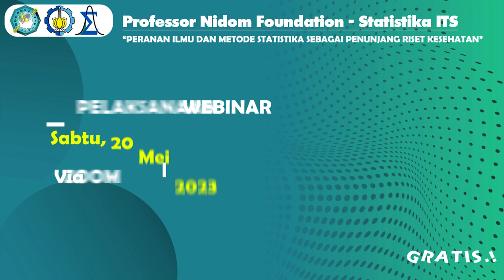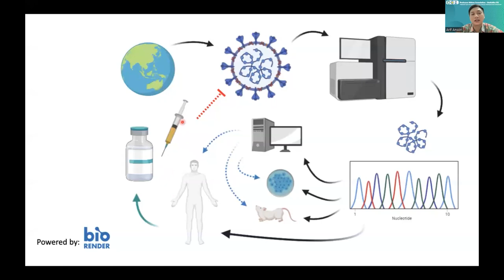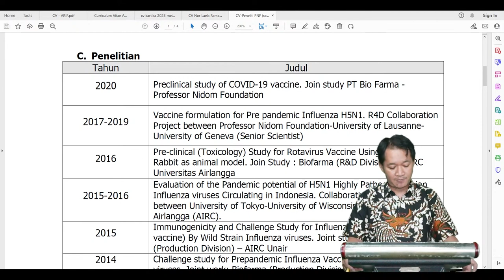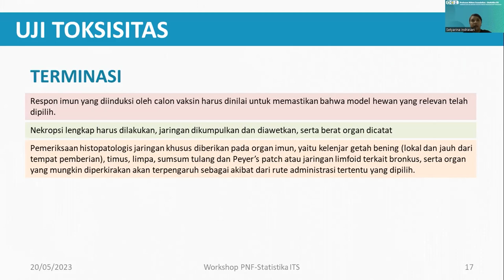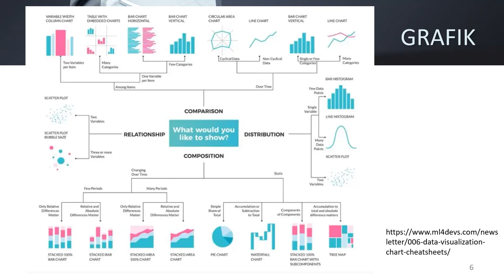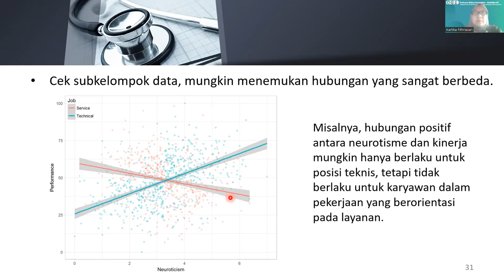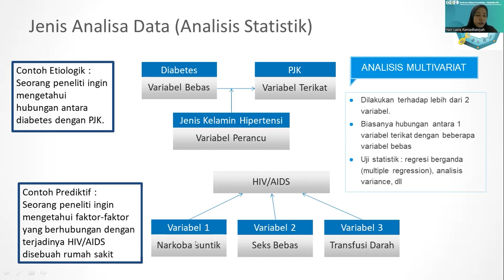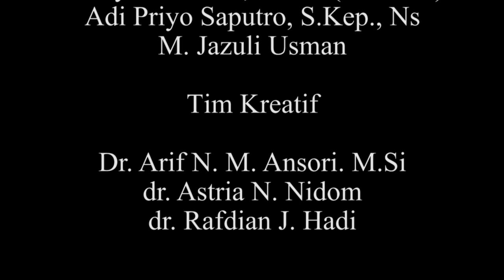PNF - ITS : "Peranan Ilmu & Metode Statistika Sebagai Penunjang Riset Kesehatan"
Yuk! Ikuti Workshop Seri kami yang berjudul "Peranan Ilmu & Metode Statistika Sebagai Penunjang Riset Kesehatan" yang akan dilaksanakan pada tanggal 20 Mei 2023 via zoom Secara GRATISSS. Jangan sampai terlewatkan

Kontak narahubung kami yaa..